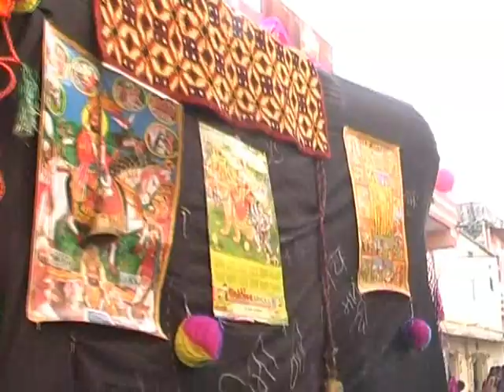world famous india gavri dance sema rajasthan by hemendra shrimali